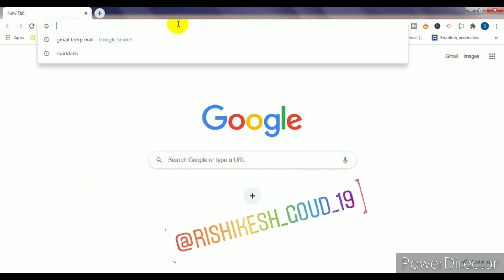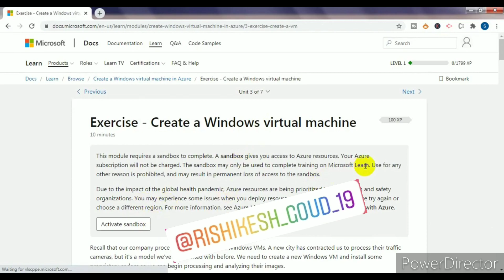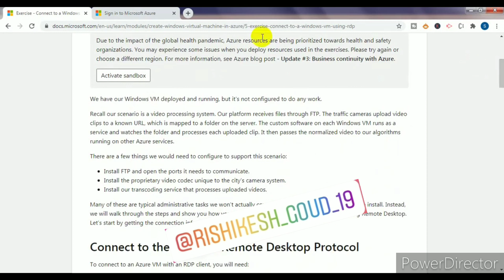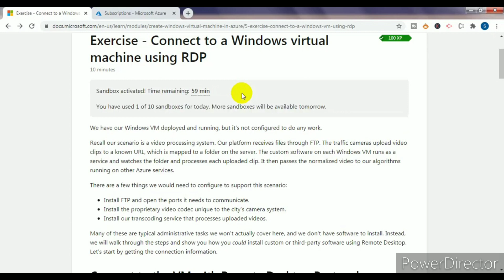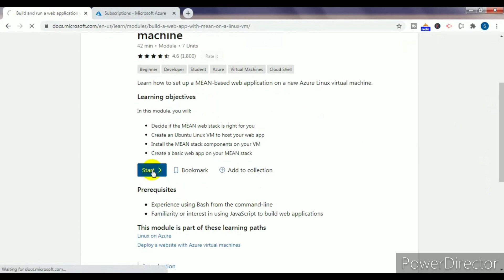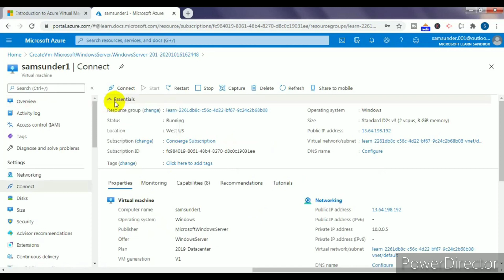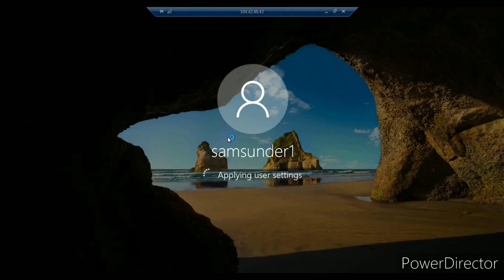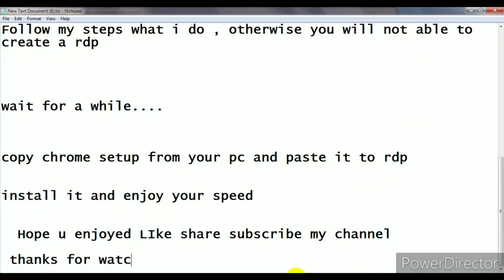Create RDP for free || Microsoft Azure || Cloud || 8gb ram 1tb Storage || No credit card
rdp free
rdp for mobile
rdp create
rdp from android
rdp
rdp laptop
rdp crew
rdp gaming
rdp thinbook
rdpr creation
rdpr
rdpr karnataka
free rdp in mobile
free rdp
free rdp azure
free rdp aws
free rdp lifetime
free rdp server
free rdp lifetime 2020
free rdp server lifetime
free rdp vps
free rdp method 2020
free rdp no credit card 2020
free rdp for gaming
free rdp trial
free rdp google cloud
rdp android
rdp aws
rdp azure
rdp amazon aws free
rdp athish
rdp and socks5 for carding
rdp airport
rdp aws free
rdp app android
rdp alternative
rdp access
rdp android 2021
rdp app
rdp azure
rdp azure free
rdp azure student
rdp azure zs
rdp azure student z
rdp azure
rdp azure massar
rdp azure ebay
ايميل جامعي rdp azure
rdp azure bin
rdp azure method
rdp azure gratis
rap azure vm not working
rdp azure ad joined windows 10
rdp aws amazon
rdp amazon aws
rdp amazon
rdp amine raghib
rdp amazon free
amazon rdp student
amazingrdp
aman rdp
amazon rdp setup
aminserve rdp
amazon rdp method
Bet qwiklabs rdp amazon
vps rdp amazon web services aws ec2
what is rdp
what is rdp in hindi
what is rdp in carding
what is rdp and how to use it
what is rdp in telugu
what is rdp in tamil
what is rdp and how does it work
what is rdp malayalam
what is rdpl bajaj finance
what is rdp in english
what is rdp wrapper
what is rdp and how does it work in hindi
what is rdp vps
rdp for free
rdp for android
rdp for carding
rdp for windows 10
rdp forcer
rdp for android phone
rdp for mobile
rdp for free 2020
rdp for 1 month
rdp for windows 7
rdp for mac
rdp for adwords
rdp for lifetime
rdp for linux
how to get free rdp for 1 month
how to get free rdp for lifetime
how to get free rdp with edu mail
how to get free rdp for cracking
how to get free rdp amazon aws
how to get free rdp for gaming
how to get free rdp for carding
how to get free rdp from google cloud
how to get free rdp server
how to get free rdp qwiklabs
how to get free rdp for 30 days
how to get free rdp vps
how to create rdp in aws
how to create rdp
how to create rdp in azure
how to create rdp in windows 10
how to create rdp with edu mail
how to create rdp in picsart
how to create rdp in aws educate
how to create rdp in scaleway
how to create rdp user in server 2012
how to create rdp in google cloud how to create rdp in digitalocean
how to create rdp in azure with edu mail how to create rdp using microsoft azure
how to create rdp from aws amazon
rdp android
rdp aws
rdp azure
rdp athish
rdp airport
rdp aws free
rdp app android
rdp alternative
rdp access
rdp android 2020
rdp app
rdp aws amazon
rdp for android
rdp for adwords
rdp for android tv
rdp alternative for windows 10 home
rdp azure for free
aws rdp for students
aws rdp for free
azure rdp for students
remotetogo rdp/vnc for android
how to create free vps in amazon aws
how to create free vps google cloud 300 $
how to create free vps server and put ddos scripts into it
how to create free vps server
how to create free vps azure microsoft 2020
how to create a vpc google cloud free
how to make a free vps server perl script botnet
how to make a free vps server for putty
how to make a free vps server (botnet)
rdpr,
rdp free,
rdp gaming,
rdp crew,
rdp laptop,
rdp thinbook,
rdpr creation,
rdpr karnataka,
rdp kya hota hai,
rdp free fire,
rdp song,
rdp android,
rdp athish,
rdp aws,
rdp azure,
rdp app,
rdp airport,
rdp aws free,
rdp blood,
rdp bin,
rdp blood full form,
rdp black screen,
rdp bin method,
rdp black screen fix,
rdp brute force,
rdp benefits,
rdp b massar,
rdp carding,
rdp connection,
rdp crack,
rdp crew khatima,
rdp crew dance,
rdp client,
rdp cpu,
c udp socket programming,
c udp 20,
socket udp c,
rdp c'est quoi,
c quoi un rdp,
protocole udp c'est quoi,
rdp download,
rdp desktop,
rdp december,
rds dance,
rds digital,
rdp download windows 10,
rdp drill,
rdp digitalocean,
rdp del departament d'educació,
udp entertainment,
rdp edge pc,
rdp explained,
rdp error,
rdp error 0x104,
rdp exploit,
rdp edu mail,
udp entertainment new video,
rdp ascensao e queda,
rdp e sepultura,
rdp for android,
rdp ff,
rdp file,
rdp full form,
rdp for carding,
rdp gamer,
rdp gaming free fire,
rdp gaming zone,
rdp gta 5,
rdp google cloud,
rdp gaming gta 5,
rdp hacking,
rdp how to use,
rdp house,
rdp how it works,
rdp house extension plan,
rdp hosting,
rdp hetzner,
rdp html5,
rdp kya hai,
rdp in android,
rdp in ryngkat,
rdp in mobile,
rdp in windows 10,
rdp internet speed,
rdp in tamil,
rdp in telugu,
rdp in hindi,
rdp jump force,
rdp jet clean,
rdp just black screen,
rdp jaksa agung,
rdp jiwasraya,
rdp joker,
rdp java,
rdp jampidsus,
the j rdp,
j young rpd,
j balvin bob esponja,
rdp kaise use kare,
rdp kpop,
rdp ka password kaise change kare,
rdp kpop 2020,
RDP 2021 Method